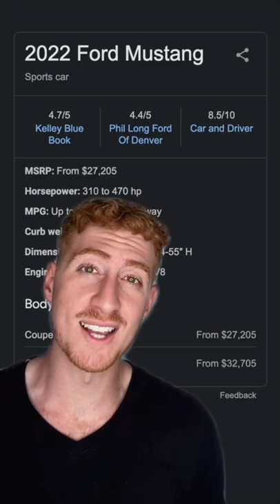2022 Ford Mustang vs 2022 Chevrolet Camaro //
Would you pick a Mustang or Camaro? 🤔